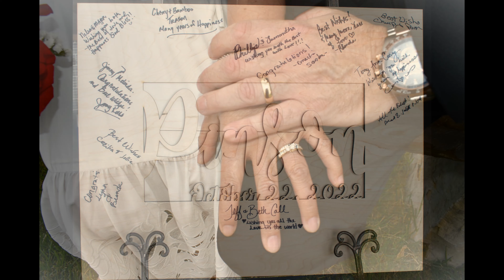Melinda Cotoniel and Jimmy Pinson's Wedding and Reception.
October 22nd 2022 at Harmony Gardens Jonesboro, Arkansas.